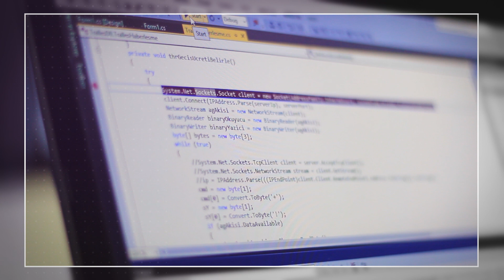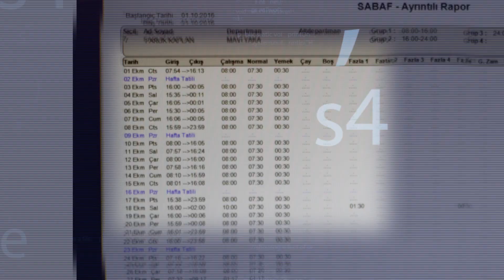Polimek Yazılım Sistemleri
Donanım ile entegre çalışan yazılım çözümlerimizi kendi bünyemizde, alanında uzman yazılım mühendislerimiz tarafından geliştirmekteyiz. Bu sayede müşterilerimizden gelen her türlü yazılım talebi, ihtiyaçlara uygun şekilde özelleştirilebilir ve geliştirilebilir.

Yazılım projelerimizin gelişim süreci, sistematik bir yaklaşımla ilerlemektedir. Öncelikle ihtiyaç analizi yapılır, ardından en uygun çözümler belirlenerek tasarım süreci oluşturulur. Tasarım aşamasının tamamlanmasıyla birlikte yazılım geliştirme süreci başlar ve tüm fonksiyonlar titizlikle kodlanır. Son olarak, kullanıcı deneyimi ve sistem performansını en üst seviyeye çıkarmak amacıyla detaylı testler gerçekleştirilir.

Müşteri ihtiyaçlarını ön planda tutarak geliştirdiğimiz yazılımlar, Polimek’in yüksek güvenlikli ve verimli kontrol sistemleriyle tam uyumlu şekilde çalışmaktadır. İş süreçlerinize özel yazılım çözümleri için bizimle iletişime geçebilirsiniz.